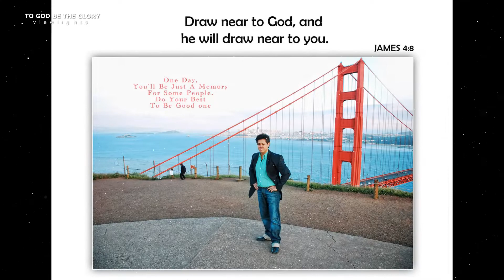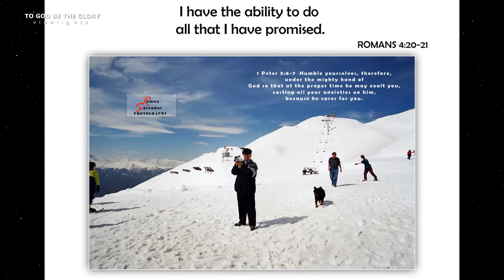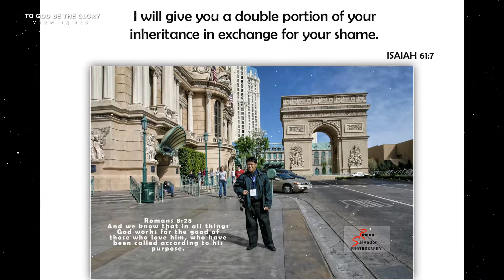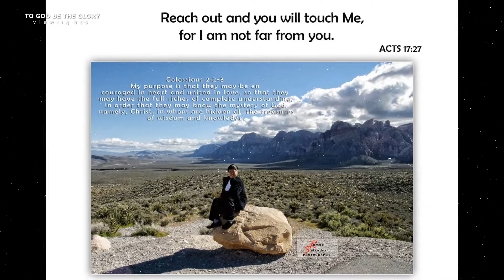Inspirational Message with Bible Verses - Give Thanks / Picture Of Me @ U.S.A. & E U R O P E - V1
Inspirational Message with Bible Verses - Give Thanks (Don Moen) Credit Songs - Picture  Of Me @ U.S.A. & E U R O P E  - V1